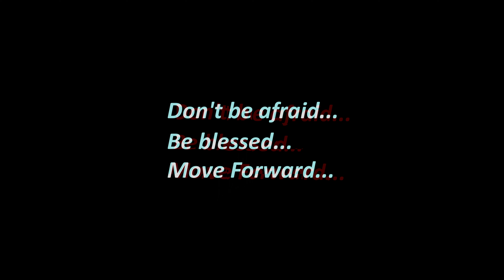Егор Гуфранов | SOLO | MOVE FORWARD 2022